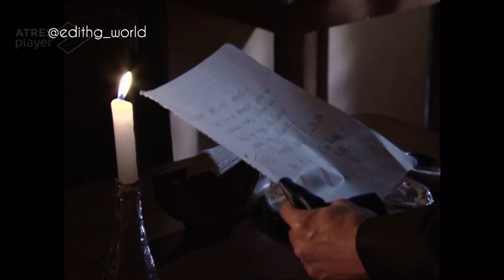Palabra de mujer capítulo 68 (ultima parte)